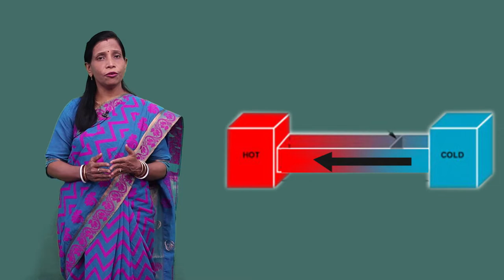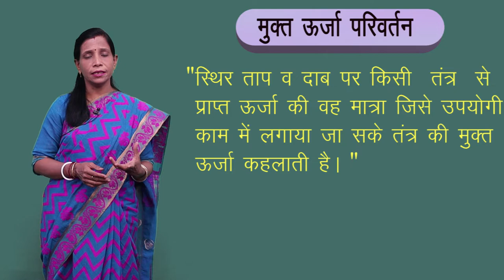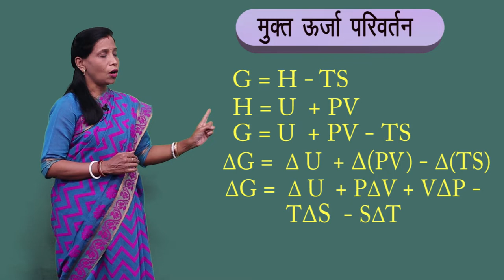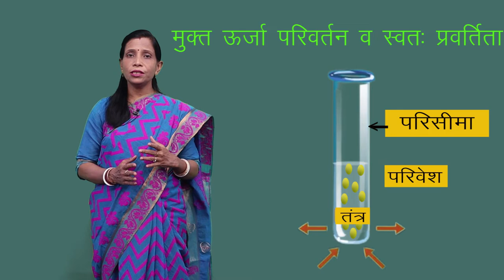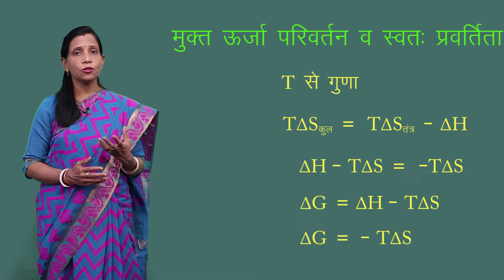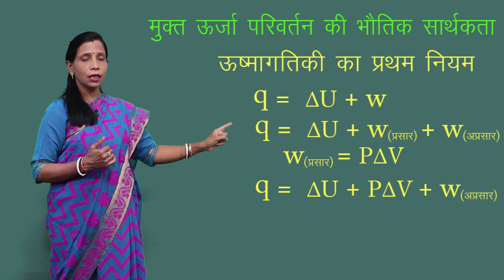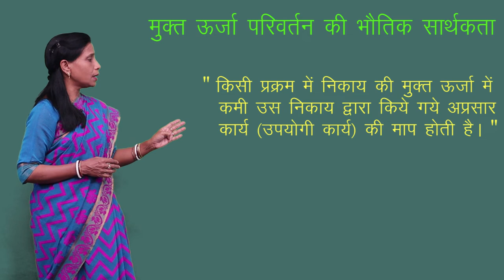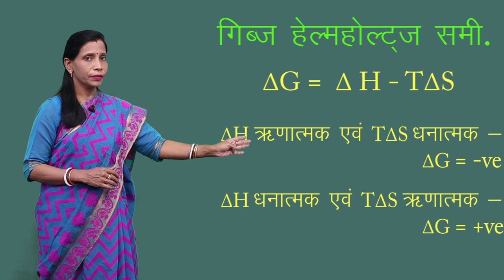CLASS 11th CHEMISTRY | CHAPTER 6 | THERMODYNAMICS | उष्मागतिकी